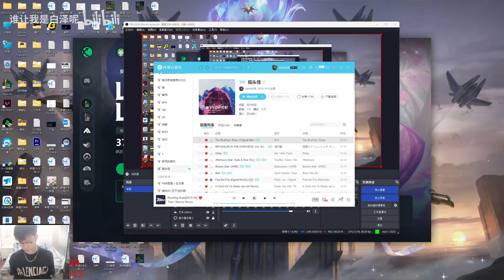This DRAVEN is a SAVAGE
For more Pro Tips, Laning Guide/ Tutorial : @toppgap

For more Quality Montage Videos  @libracnlol

Back up Channel : @Super Server TOP Tier